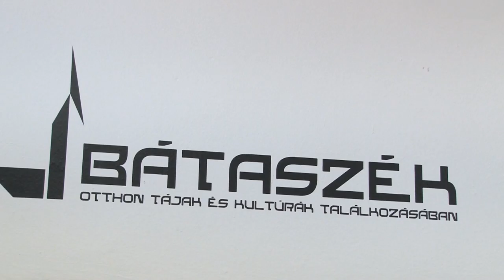Petőfi Sándor Művelődési Ház - felújítás 20190930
A próbák vagy előadások hangjai helyett Ismét a munkazaj lesz hallható a Petőfi Sándor Művelődési Házból. A tavalyi elektromos rendszer megújítását követően ezúttal az elavult fűtésrendszer cseréjét határozta el a fenntartó önkormányzat. A munkálatok napokon belűl elkezdődnek.